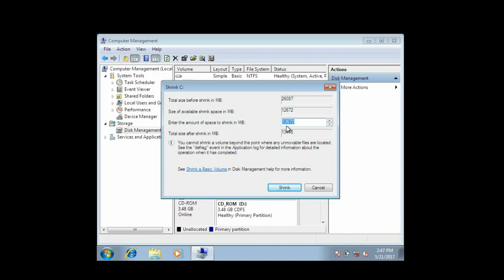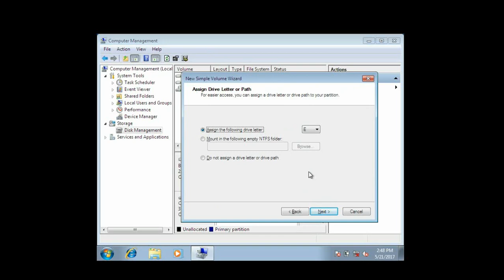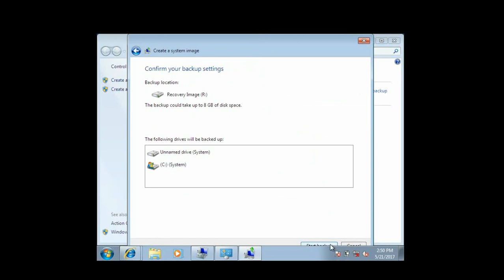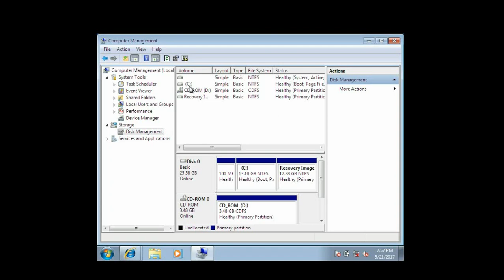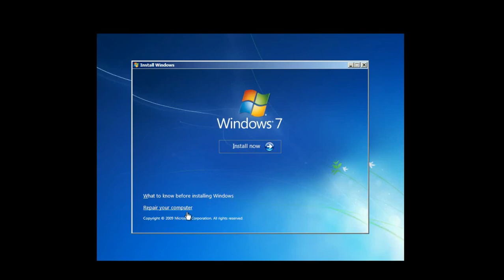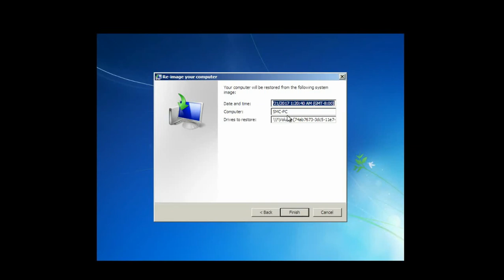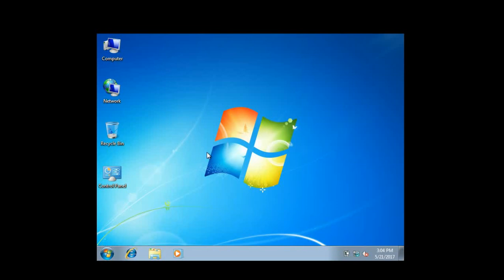CREATING RECOVERY DRIVE IN WINDOWS 7 II RECOVERY POINT II RESETTING WINDOWS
Creating Recovery Partition in Windows 7. Before doing this copy all your data to another drive otherwise data will be lost.